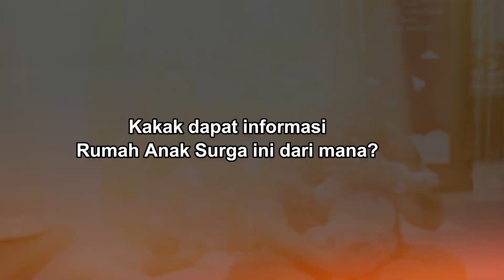Apa Kata Mereka? | Kunjungan YDK Group Indonesia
ini kata mereka setelah berkunjung ke Rumah Anak Surga

Terimakasih kepada YDK Group Indonesia yang telah berkunjung dan berbagi kebahagiaan bersama bayi-bayi Rumah Anak Surga 😇🙏🏼

Kehadiran kakak-kakak semua sangat berarti dan membawa senyum serta keceriaan bagi mereka 🥰😇✨🫶🏼

Yuk, sekarang giliran kalian untuk mengunjungi Rumah Anak Surga dan bermain bersama bayi-bayi lucu. Ditunggu kedatangannyaa ☺️🥰
🏠 Jl. Bangetayu Kulon No. 216 C, Genuk, Kota Semarang, Jawa Tengah. 50115

Maps: Rumah Anak Surga
Narahubung penerima / kunjungan :